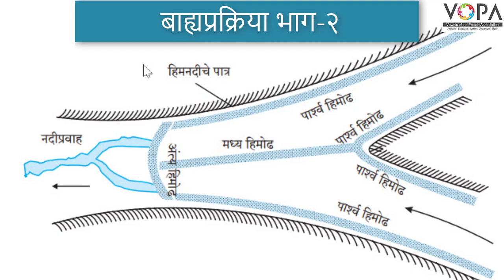९वी | भूगोल | पाठ क्र.४ | बाह्यप्रक्रिया भाग २ | V2 | VSchool